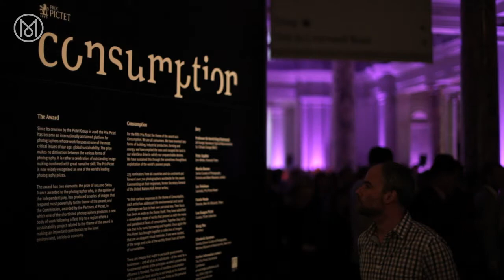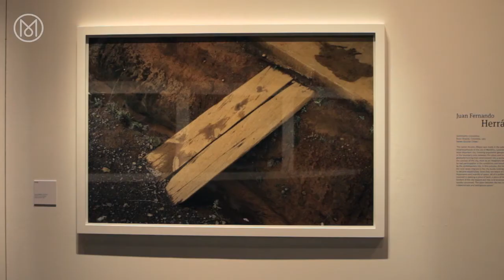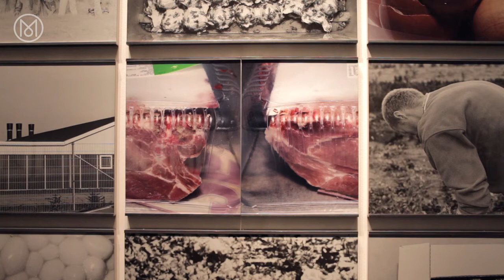Prix Pictet Consumption - by Monocle Films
Since 2008, Prix Pictet has championed and rewarded photojournalists and photographic artists who shed light on environmental issues. Monocle films takes a look at this year's exhibition at the Victoria and Albert museum in London.

Filmmaker:
Pauline den Hartog Jager

Narrator:
Gillian Dobias